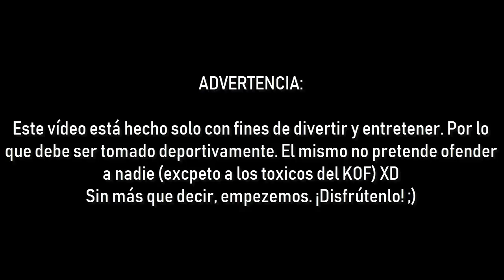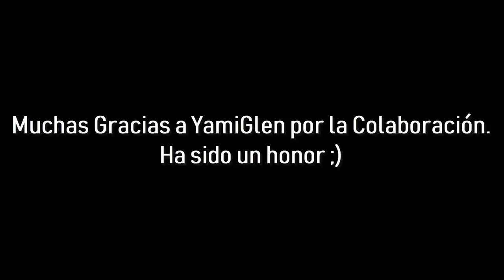Yami Glen VS Chico KOF: KOF 2002 UM - KOF XIII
AVISO!
Todo lo expresado en este vídeo, esta hecho en modo de broma, en pocas palabras es una "PARODIA" es decir, este no pretende ofender a nadie, y debe ser tomado con humor. TODO LO DICHO NO DEBE SER TOMADO ENSERIO.

¡Un gran saludo a esa gran parte de mi audiencia buena onda que disfruta del KOF! ;)

En esta ocasión el ChicoKOF se mide ante una jugadora de KOF que lo pondrá en aprietos demostrándole que no es tan "Pro" como el dice ser. ¡Agradezco a Yami Glen por la colaboración!

Créditos.

Música - KOF XIII